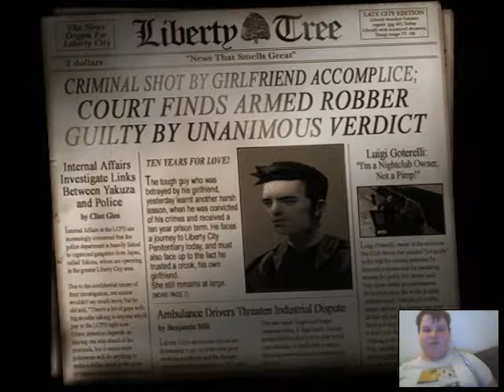GTA III my first 2 cents and my opinion and my review